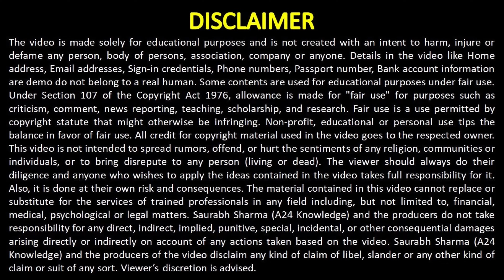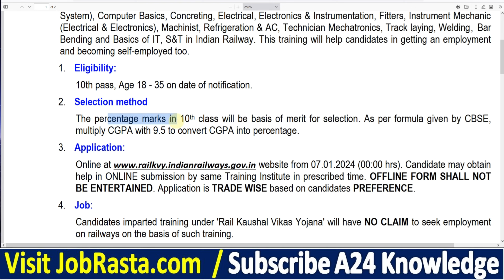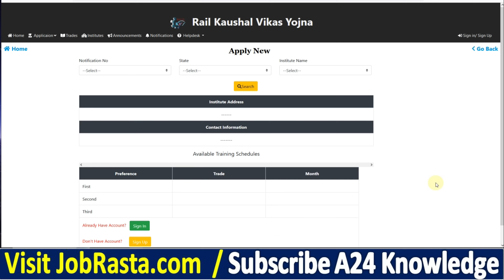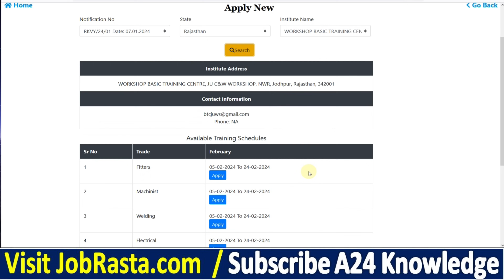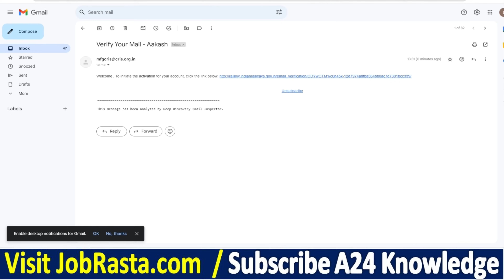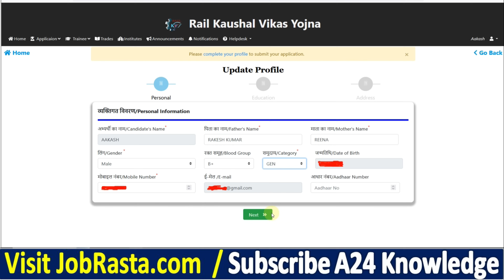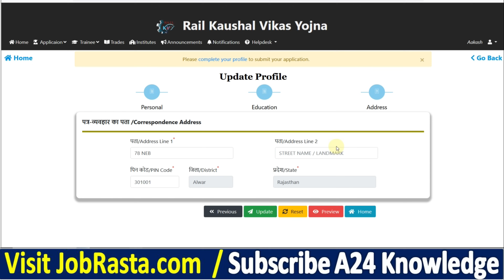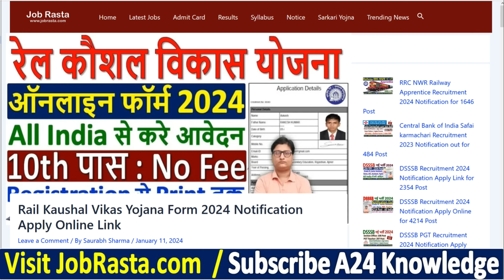Rail Kaushal Vikas Yojana Online Form 2024 Kaise Bhare ¦¦ Rail Kaushal Vikas Yojana Form 2024 Apply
In this Video we discuss Rail Kaushal Vikas Yojana Online Form 2024 Kaise Bhare \ Rail Kaushal Vikas Yojana Online Form 2024 Kaise Bhare | Rail Kaushal Vikas Yojana Form 2024 Apply

Rail Kaushal Vikas Yojana Recruitment 2024: Apply for Rail Kaushal Vikas Yojana Vacancy 2024 Online Form. Are you looking for a job in RKVY? If yes, then read this page. Because on this article we are providing you details for Rail Kaushal Vikas Yojana Recruitment 2024 Notification @railkvy.indianrailways.gov.in